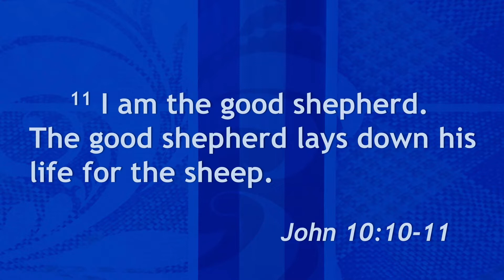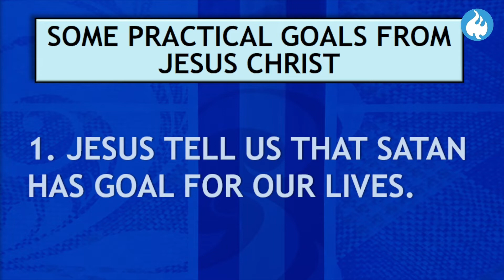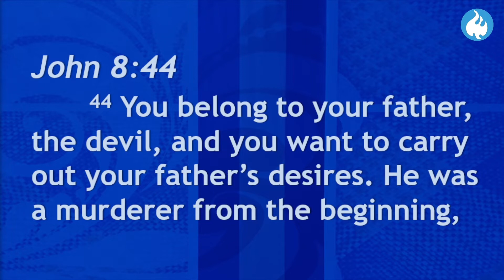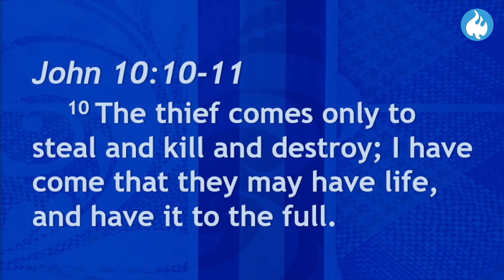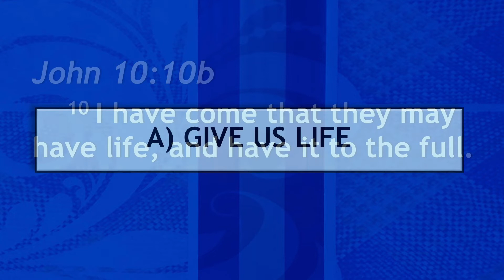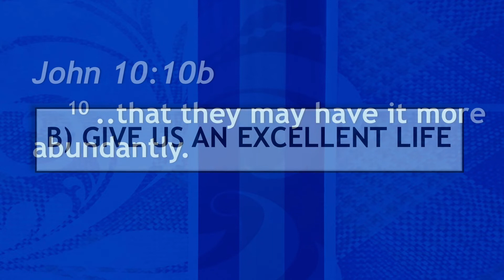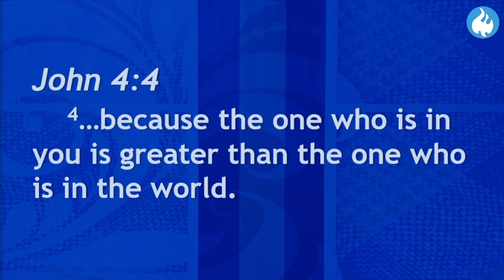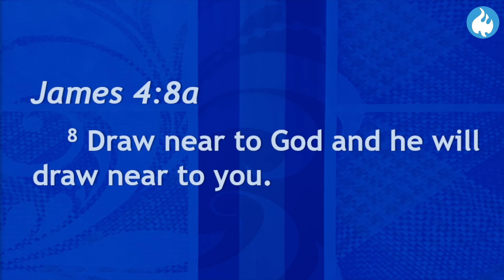Ronnie Diaz - "THE GOOD SHEPHERD'S GUIDANCE ON GOALS" | March 27, 2022